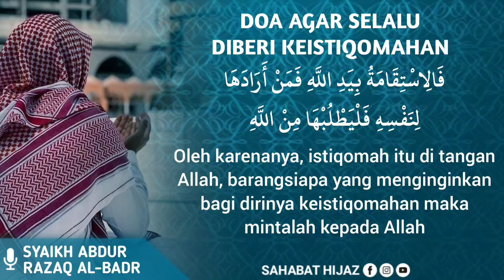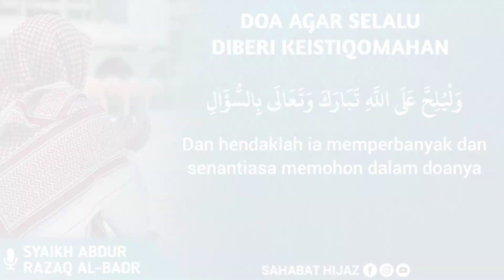Doa agar selalu diberi keistiqomahan || Syaikh Abdurrazzaq Al-Badr